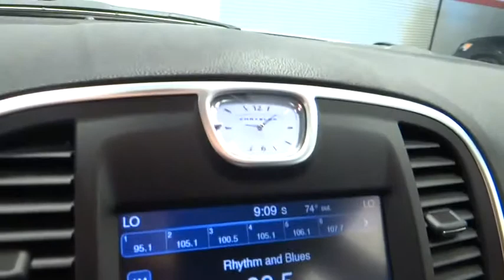2014 Chrysler 300 Norco, Corona, Riverside, San Bernardino, Ontario PR939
2014 Chrysler 300

*Certified Vehicle* *New Arrival* *CarFax 1-Owner* *This 2014 Chrysler 300 Base will sell fast -Leather -Bluetooth -Auto Climate Control -Aux. Audio Input ABS Brakes -Power Seat -Automatic Headlights -Heated Front Seats -AM/FM Radio Based on the excellent condition of this vehicle, along with the options and color, this Chrysler 300 is sure to sell fast. -Multi-Zone Air Conditioning -CARFAX 1-Owner and many other amenities that are sure to please.